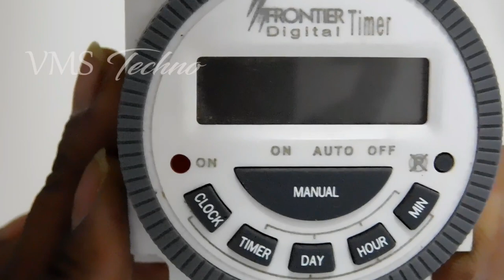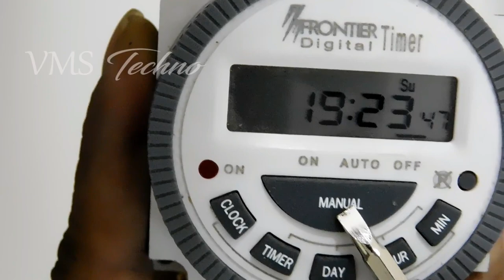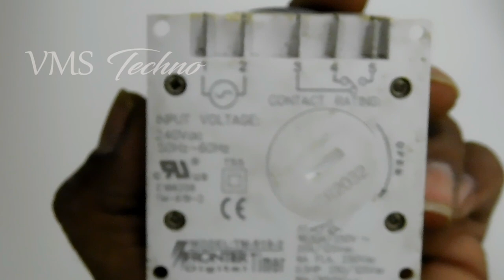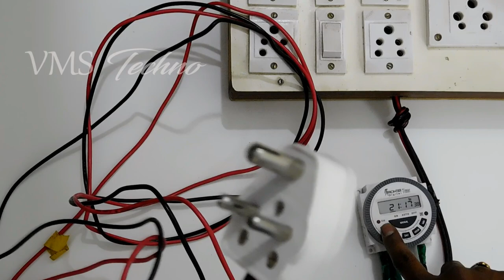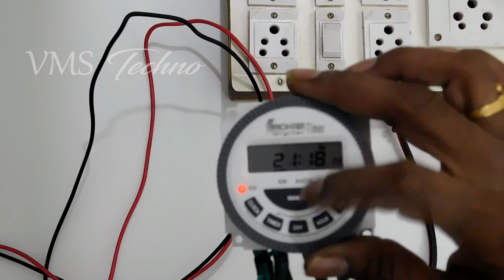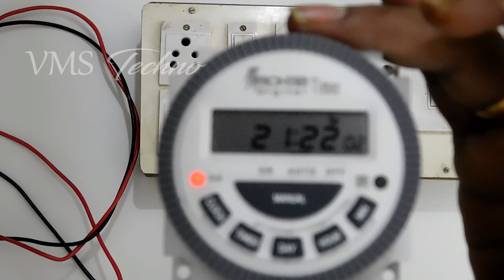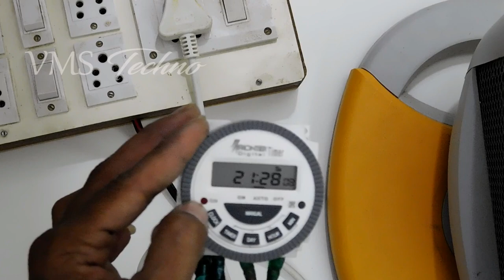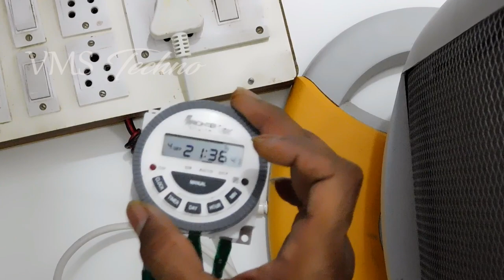Automatic Room Heater Controller in Winter | DIY Automatic Room Heater using Digital Timer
Please follow us for more technology videos in our VMS Techno Youtube Channel: